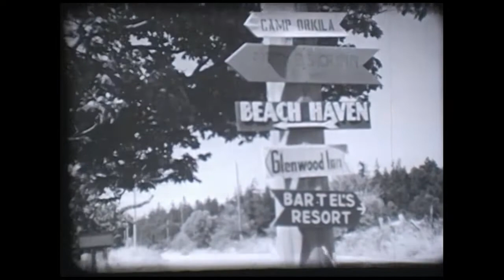Historic Washington: San Juan Ferries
A Journey through the San Juans, a film by the Washington State Ferries, ca. 1940s. Take a look at early ferry travel to the islands, visiting attractions and towns on Orcas, Lopez, San Juan Island and more. Presented by TVW with footage courtesy of the Washington State Archives.